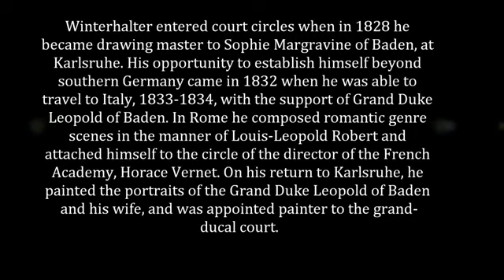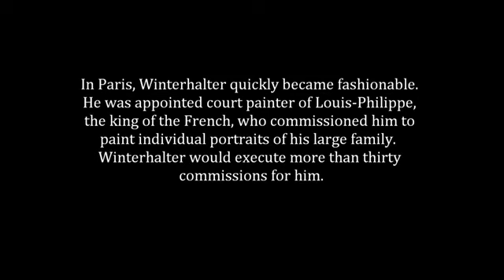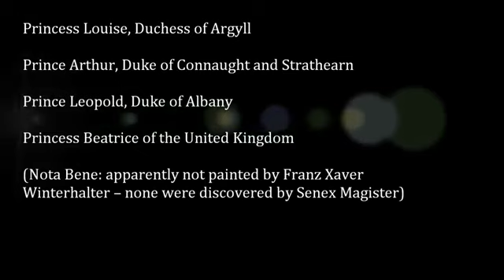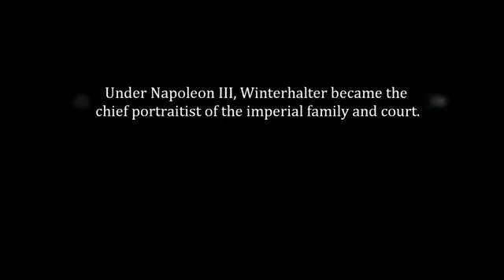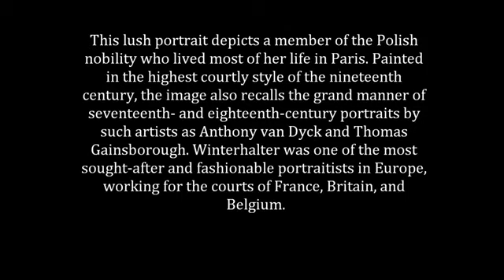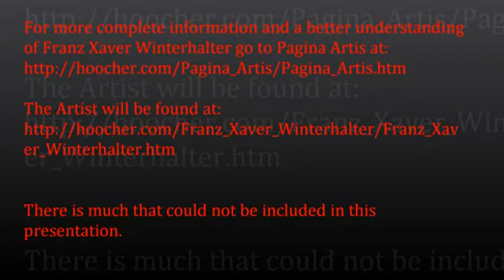Franz Xaver Winterhalter